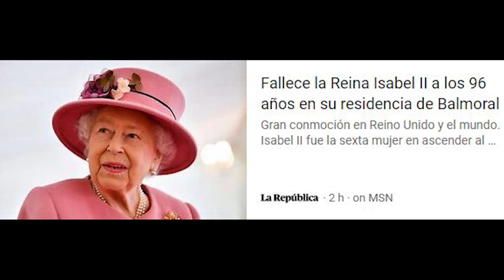Esto OPINAN LAS PERSONAS sobre LA MUERTE DE LA REINA ISABEL II 👑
Luego de la Muerte de la Reina Isabel de inglaterra, los Venezolanos se pronunciaron y dijeron Todas estas cosas sobre ella... tu que opinas?